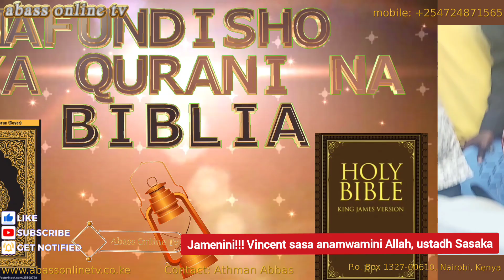Leo Muhadhara Raha!! Sasaka amzaragaza Vincent mpaka akasema... 'Ninamwamini Allah!' Duh.. Tizama...